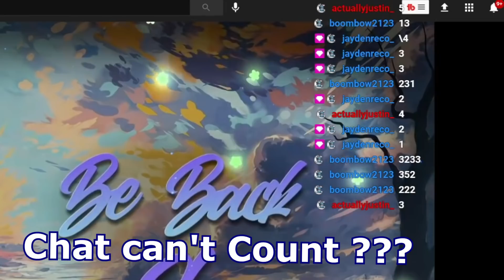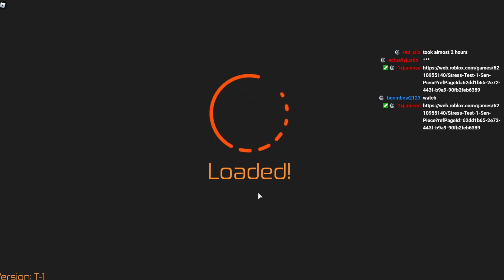The Sen Piece Launch Day Experience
PC Specifications:
- CPU: Intel i5-10600k
-RAM: 32GB
-Monitor: AOC 144hz
-Headset: Fntic REACT